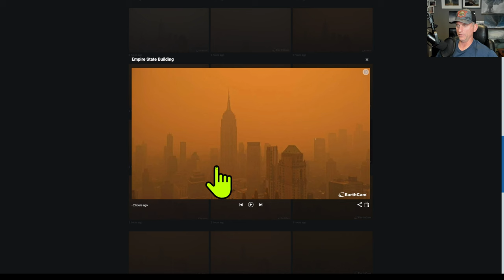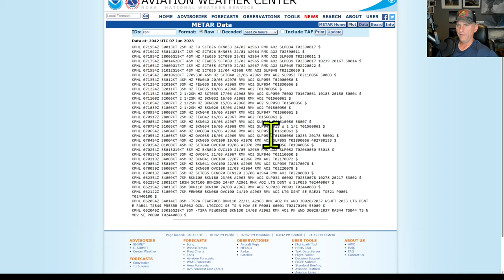New York Smoke/Weather update!